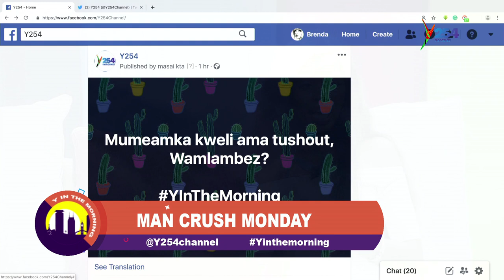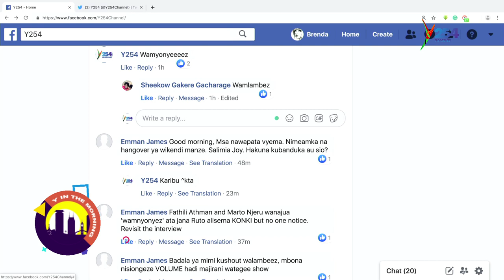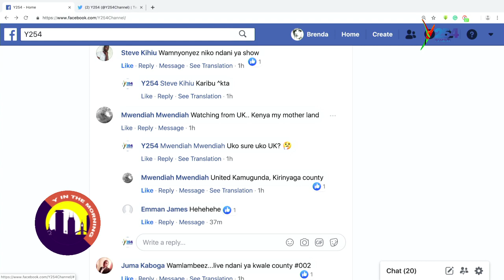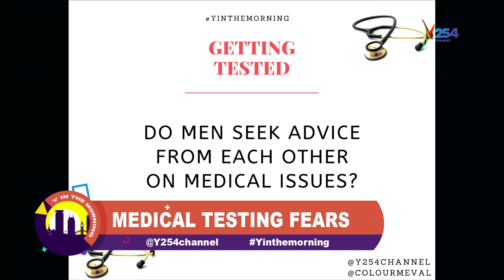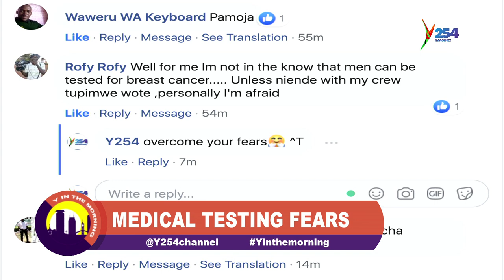Man Crush Monday- The medical testing fears